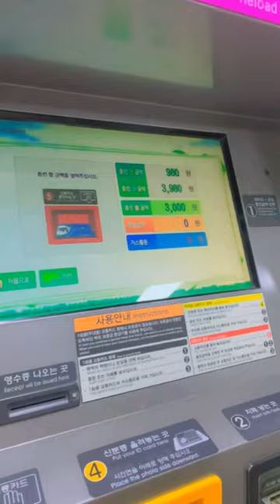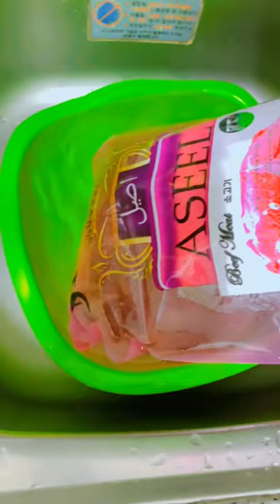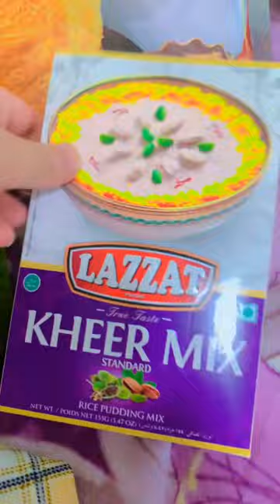🇰🇷Korea me Eid ki tyarian 🤩🥰❤️🇵🇰🇰🇷mini vlog